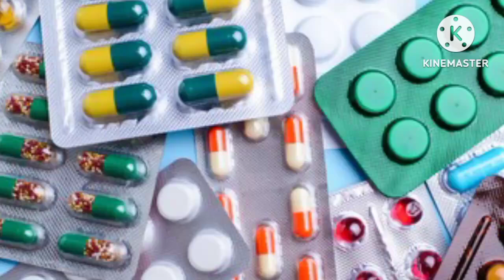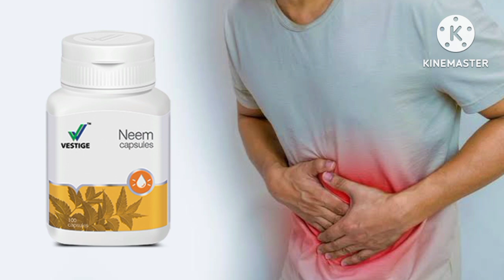VESTIGE Neem Capsule Ke Fayade In Hindi || पूरी जानकारी